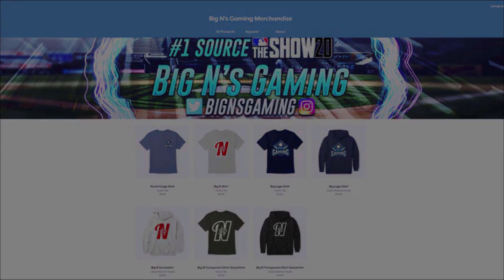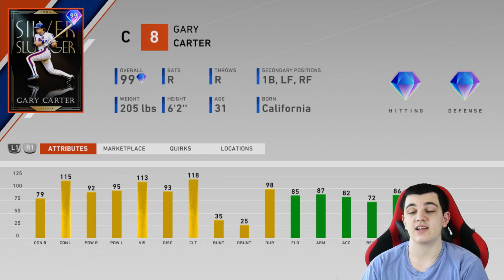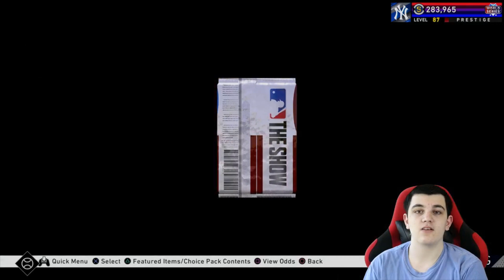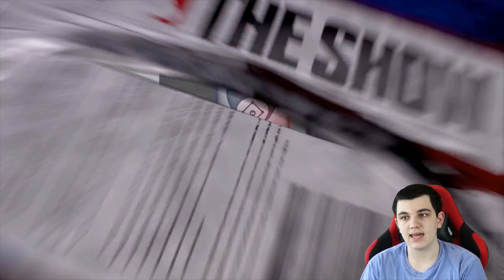I PULLED MIKE TROUT In Set 30 Headliners... MLB The Show 20 Diamond Dynasty